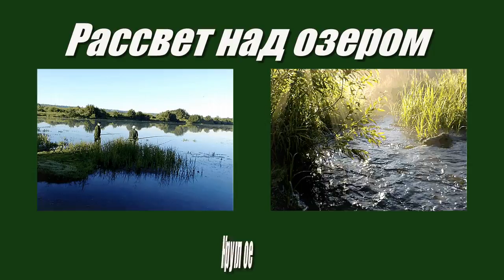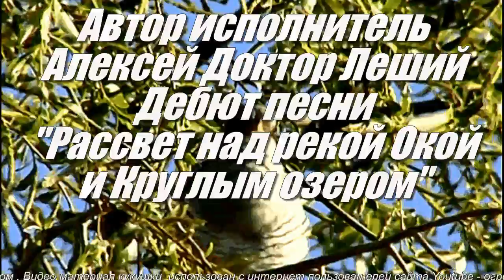Летние рассветы - Алексей Доктор Леший - бард